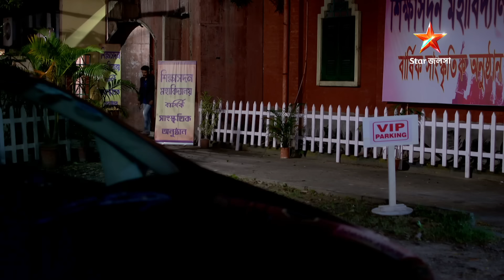গুড্ডি | Episode 244 | Part A